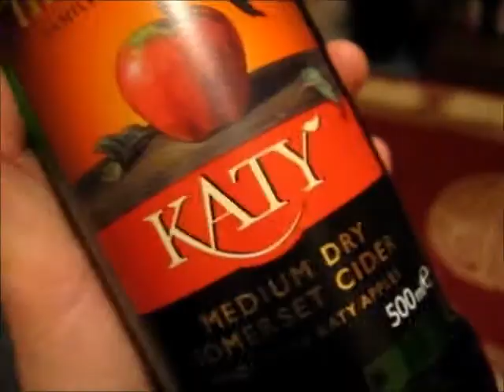The Cider Drinker - Cornish Orchards Black & Gold Still Dry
On today's episode, I try out my first Cornish Orchards cider, what will I make of it? Also, re-edited title sequence is a go!